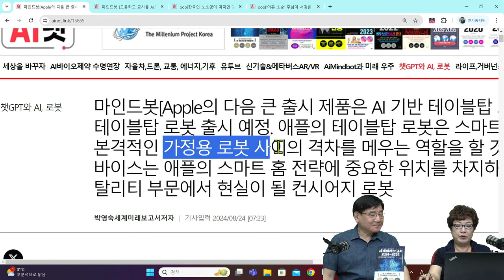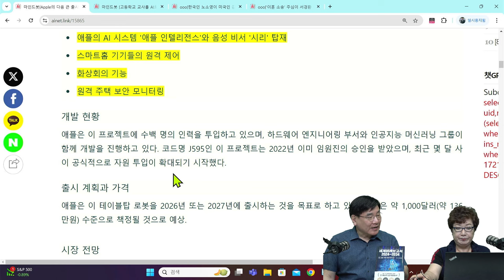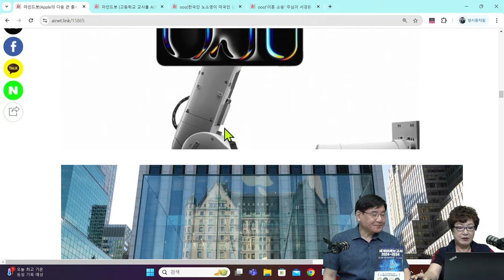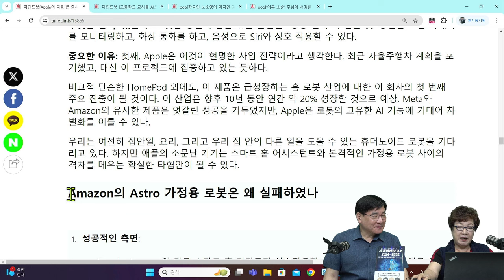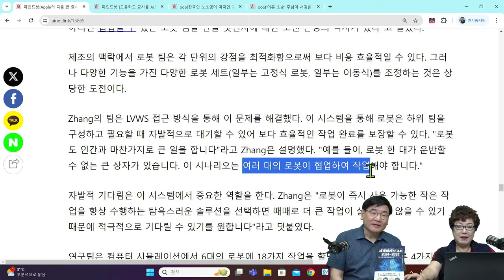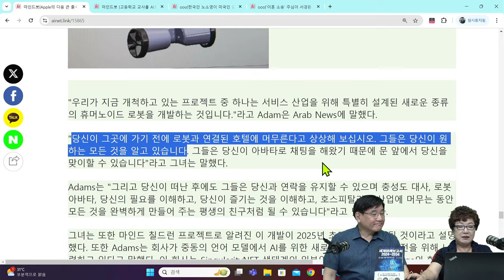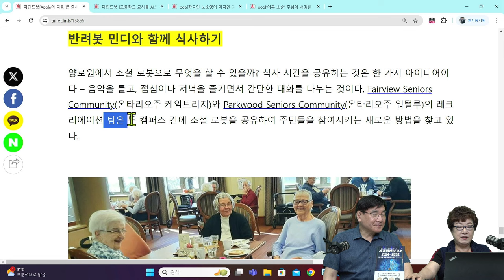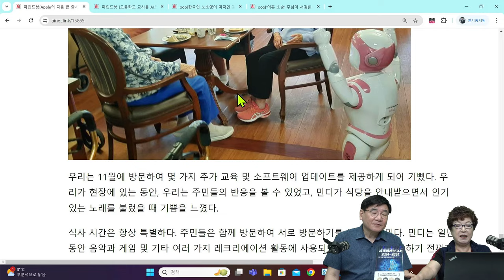[세계미래보고서 2024-2034] AI 테이블탑 로봇이 온다❗ 핸드폰과 인간형로봇 중간단계, 테이블에 고정된 로봇이 가사도우미 "애플의 새로운 도전❗" 👨‍👨‍👦‍👦박영숙 신간